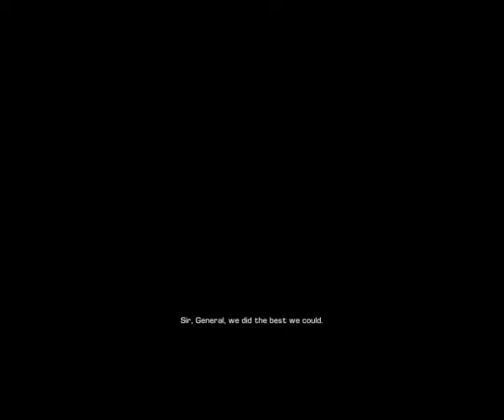Bulletstorm End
Bulletstorm PC Game Ending